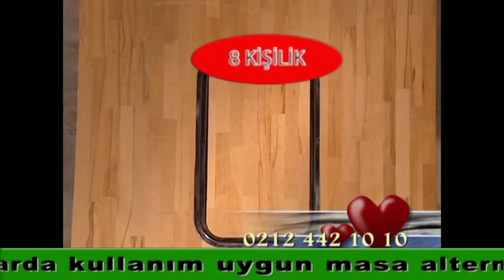SOĞAN HALKA CİPSİ